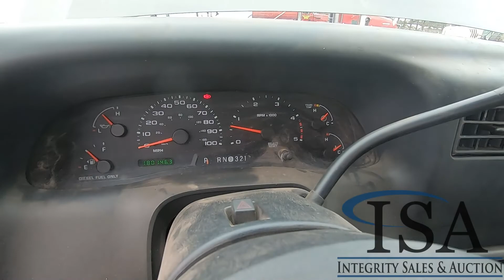15171 - 2004 Ford F250 SD Will Be Sold At Auction!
2004 Ford F250 SD Will Be Sold At Auction! for all the auction details!